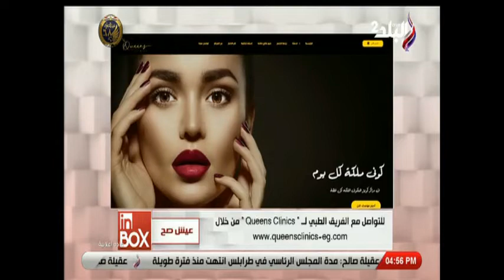الحلقة الكاملة 15 -1- 2020